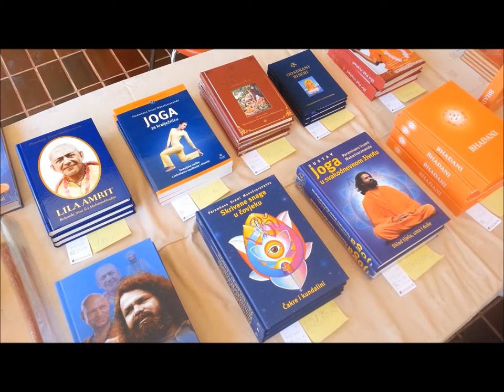Seminar with Swamiji Duga Uvala 2013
Seminar with Swamiji Duga Uvala September 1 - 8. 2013